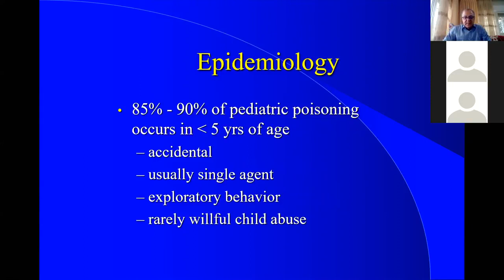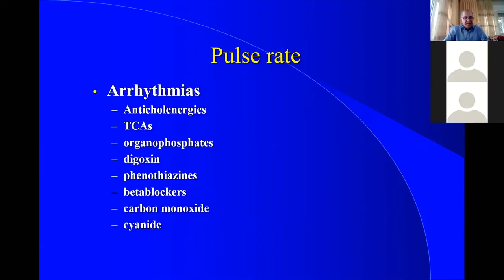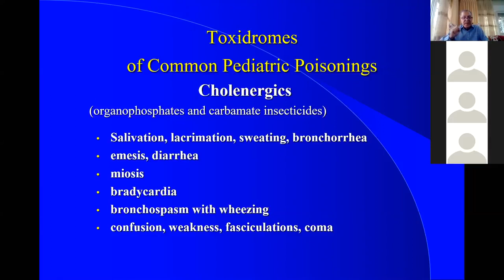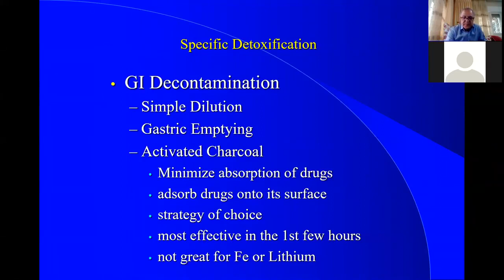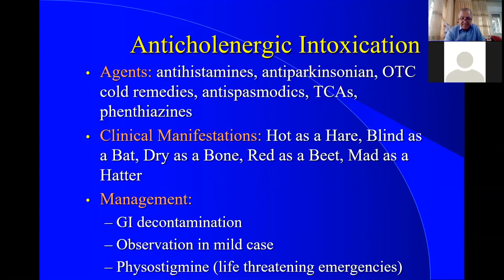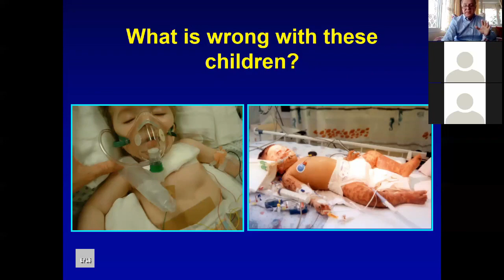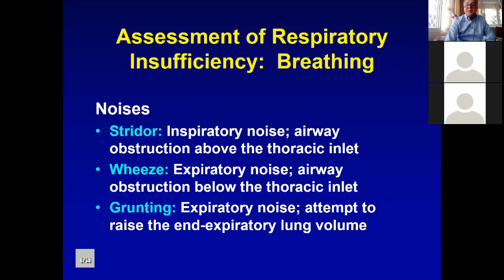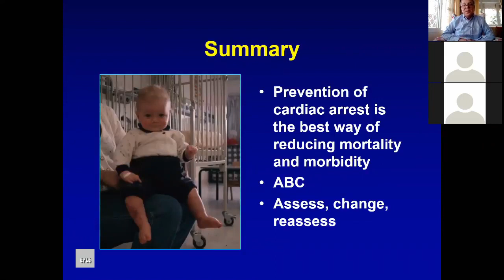Lecture 19: Poisoning & Pediatric Emergencies - Dr. Faisal Abu Qutaish